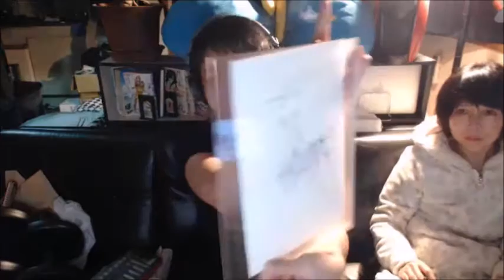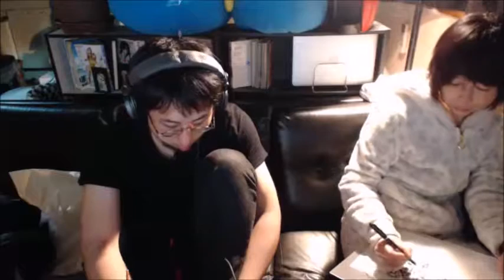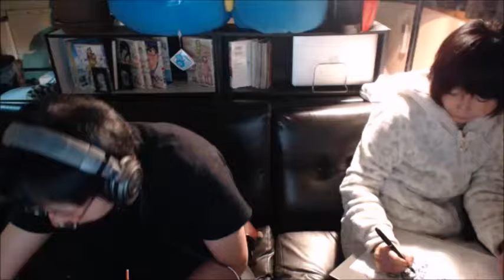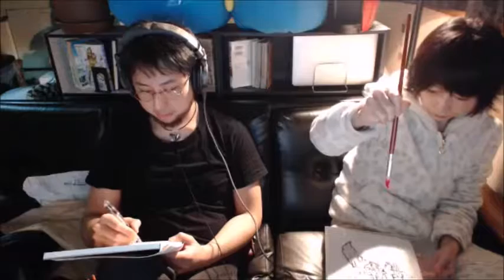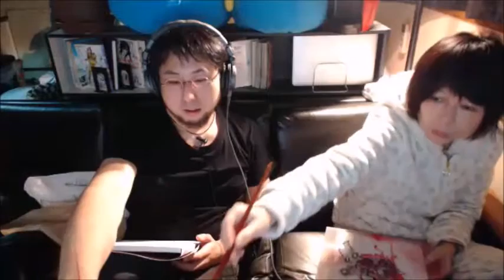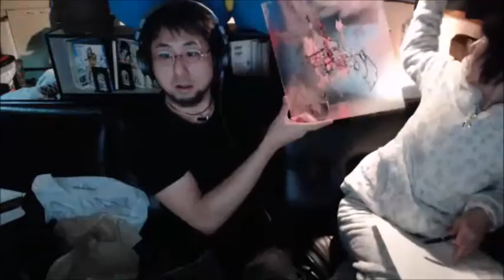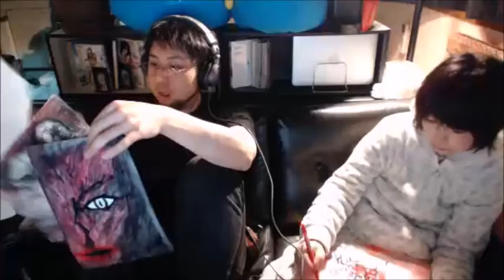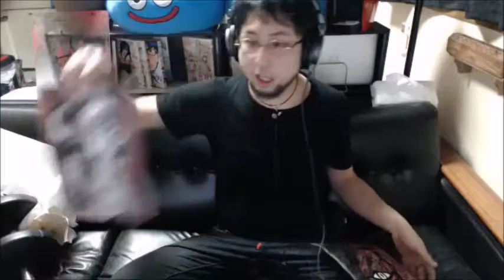【和道】 2016年は稼がして頂やした【ふわっち】2017/1/1